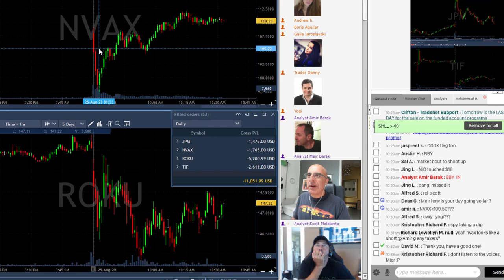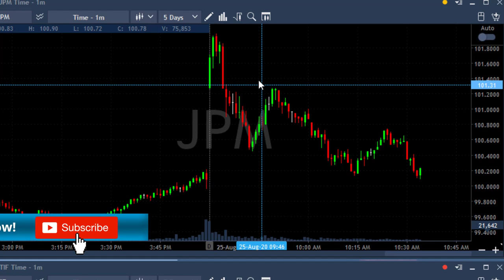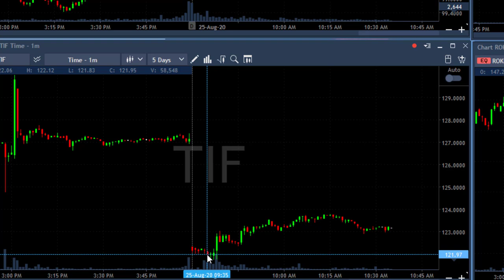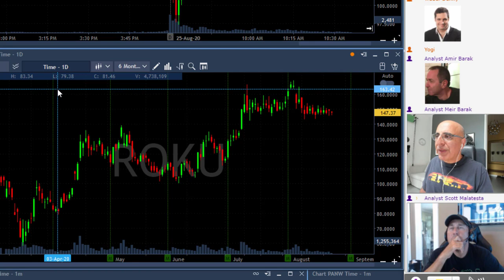Day Trading Recap, Aug 25: A -$11K Drawdown Day!